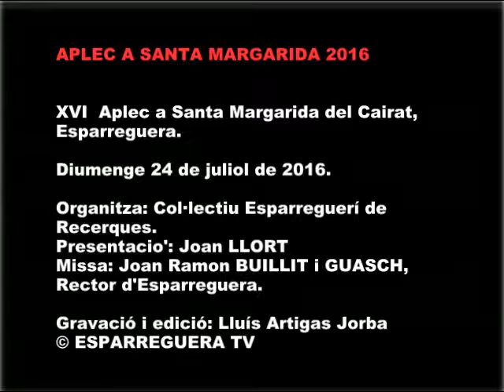ESPARREGUERA TV. XVI Trobada a l'ermita de Santa Margarida del Cairat d'Esparreguera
XVI Trobada a l'ermita de Santa Margarida del Cairat d'Esparreguera.

Diumenge 26 de juliol de 2016.

Presentació:
- Joan LLORT i RIERA, President de l'associació Amics de Santa Maria del Puig, i membre del Col·lectiu Esparreguerí de Recerques.

-Oficia la Missa:
- Joan Ramon BULLIT i GUASCH, Rector de la parròquia de Santa Eulàlia d'Esparreguera.